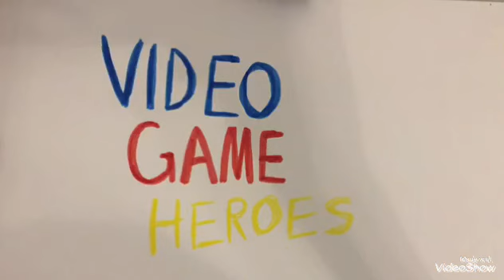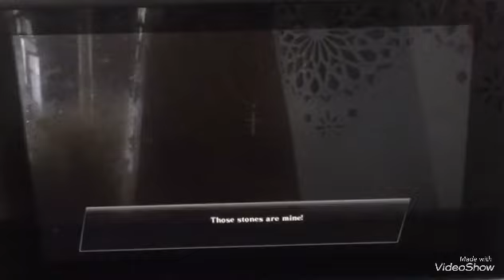BlazBlue Cross Tag Battle - Persona 4 Arena Story (Part 6)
This is the Persona 4 Arena story! P.S. Yukiko Amagi is the best girl from Persona 4! (Language Warning)